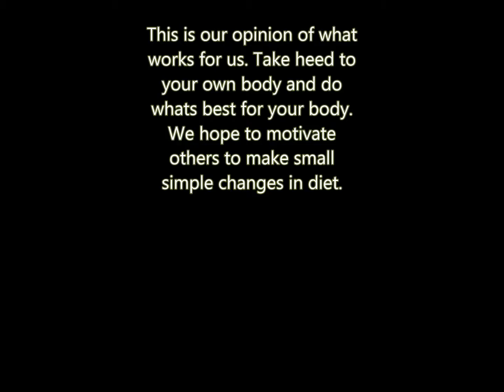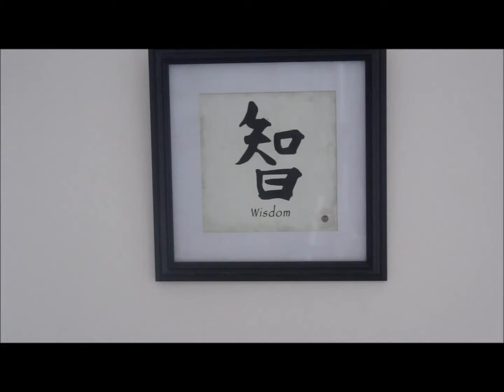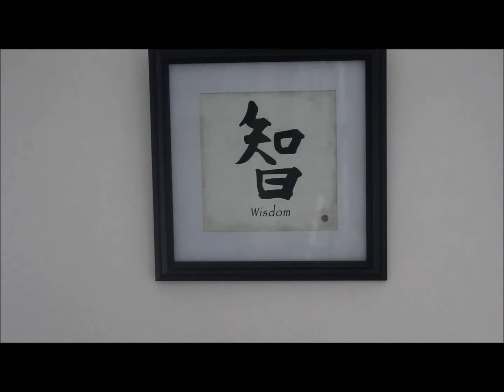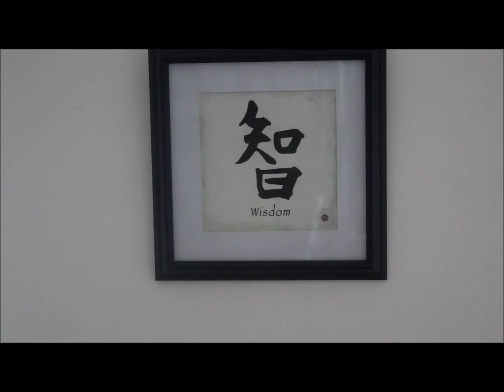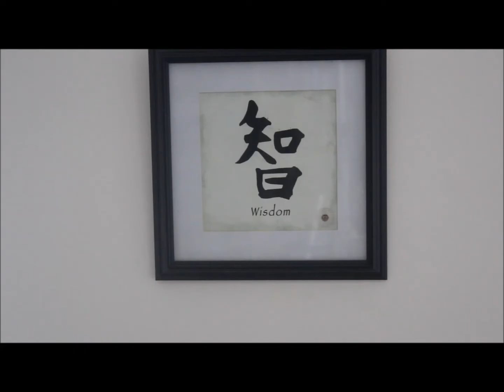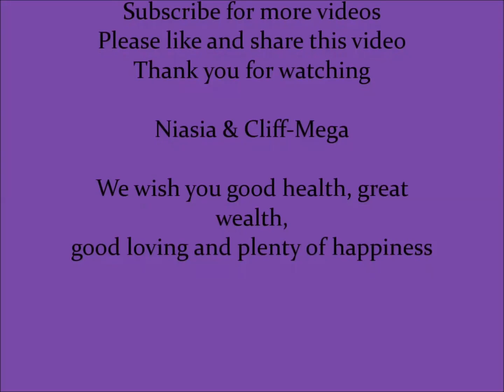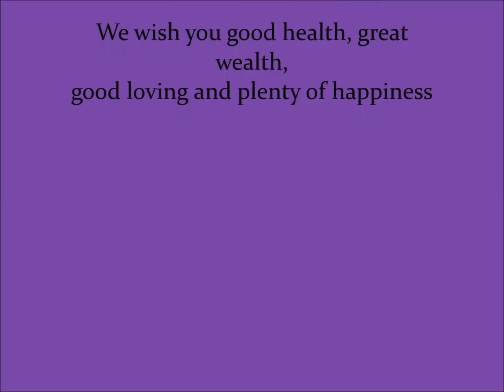weight lose journey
Lose weight easy. This is what has worked for us. There is no way to losing way or one right way. We are not doctors but we know our bodies. Just listen to yours. And seek advice from doctors or professionals you know and trust. But its ultimately your decision.

niasiac
londynskyedance